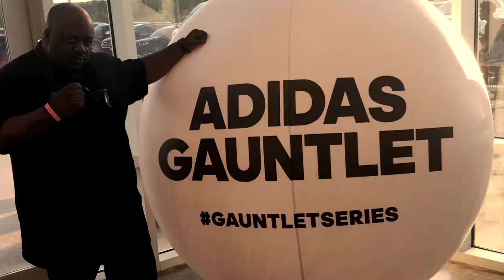ADIDAS GAUNTLET 2018 Team Pump n Run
The best High School Basketball Players in the world come to Georgia for the 2018 ADIDAS GAUNTLET. Team Pump n Run road to College Basketball!